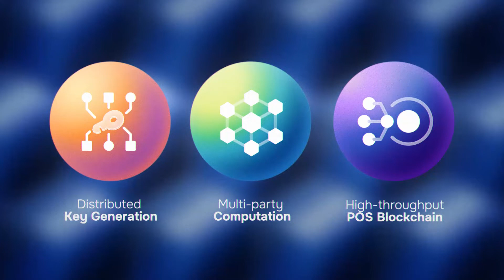Introduction to Arcana Network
Introducing Arcana Network,

Arcana is a UX-focused PoS app chain with a suite of products for developers and users to boost Web3 adoption. The App-chain’s core capability is Distributed Key Generation and Multi-Party computation.
Arcana offers SDKs for developers to simplify onboarding with social logins, reduce friction with gasless transactions, offer 1-click NFT checkout, and token gating, and ease cross-chain transactions.